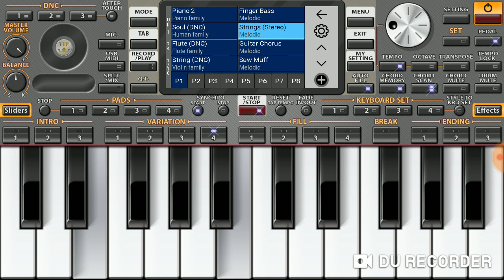Аргентинское Танго Argentine Tango Красивая Шикарная Хорошая музыка для души